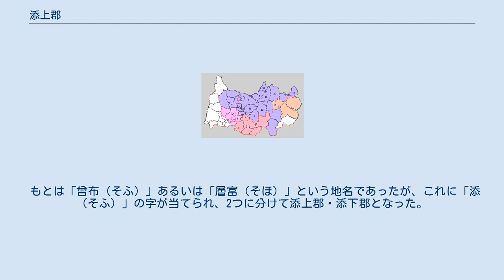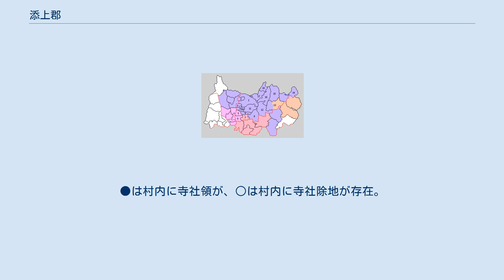添上郡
奈良県の郡_(消滅)
奈良県添上郡の範囲（薄黄：後に他郡に編入された区域） 添上郡（そえかみぐん）は、奈良県（大和国）にあった郡。
 1880年（明治13年）に行政区画として発足した当時の郡域は、下記の区域にあたる。
 もとは「曾布（そふ）」あるいは「層富（そほ）」という地名であったが、これに「添（そふ）」の字が当てられ、2つに分けて添上郡・添下郡となった。
9代開化天皇の春日率川宮が奈良市率川にあったと伝える。
郡名は佐保川に由来する。
奈良山丘陵南斜面の東側が「佐保」、西側が「佐紀」であり、古代のヤマト（磯城郡・十市郡を中心とする一帯）の北に位置する。
 「旧高旧領取調帳」に記載されている明治初年時点での支配は以下の通り。
幕府領は奈良奉行が管轄。
●は村内に寺社領が、○は村内に寺社除地が存在。
（1町138村） 町村制以前 町村制以降 1.奈良町 2.佐保村 3.大安寺村 4.辰市村 5.平和村 6.治道村 7.櫟本村 8.五ヶ谷村 9.帯解村 10.明治村 11.東市村 12.田原村 13.東山村 14.月瀬村 15.柳生村 16.大柳生村 17.東里村 18.狭川村（紫：奈良市 桃：大和郡山市 赤：天理市 橙：山辺郡山添村） 変遷表